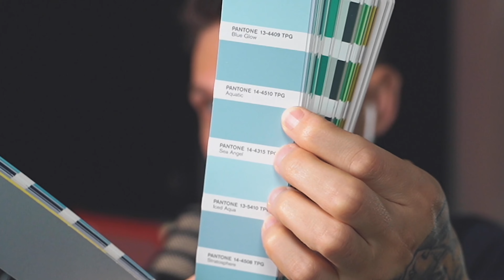Welche PANTONE-Fächer du für deine Brand brauchst!